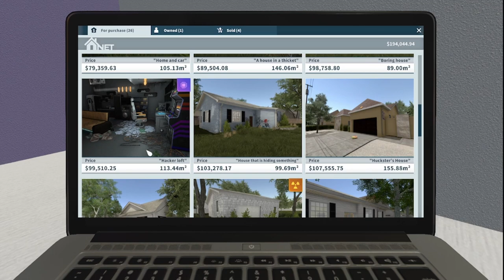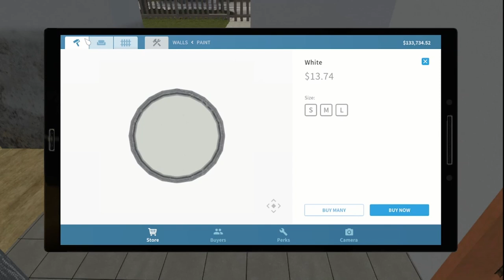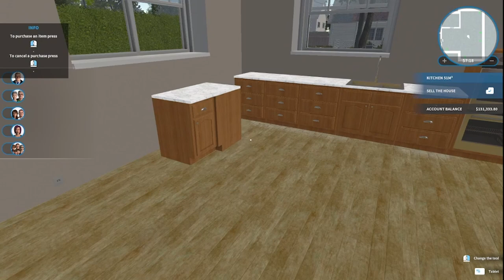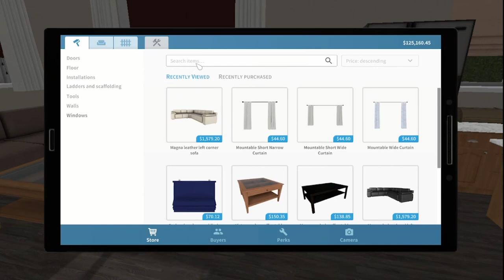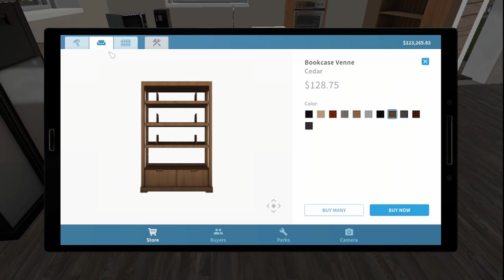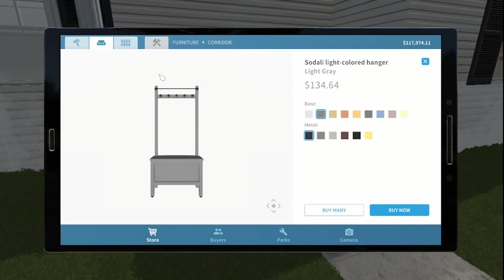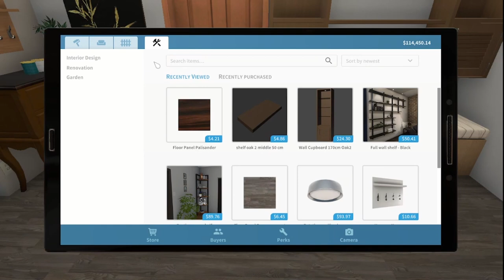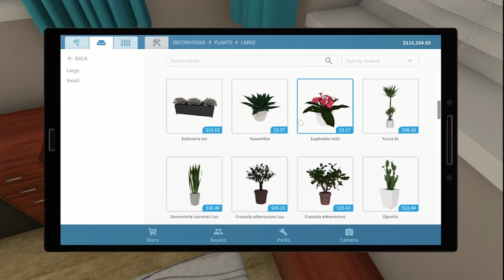House Flipper | Part Eleven | Flipping the House After the Flood | Light Commentary